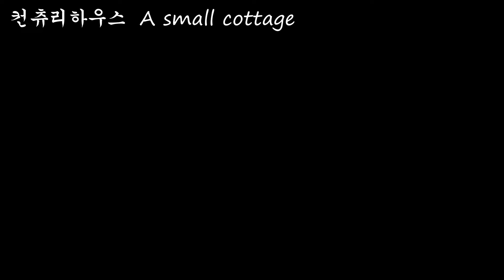시골생활(countryside life)-1부:아들이 시골집에서 2개월동안 살거에요. 아들은 잘 살 수 있을까요? 아들과 함께 하는 삼시세끼,5도2촌,주말농장,텃밭가꾸기,가드닝